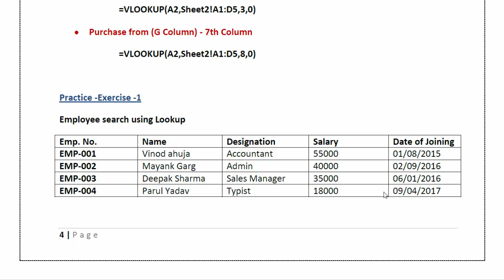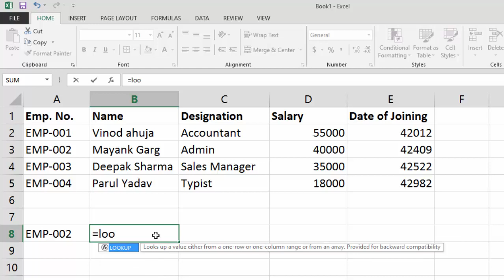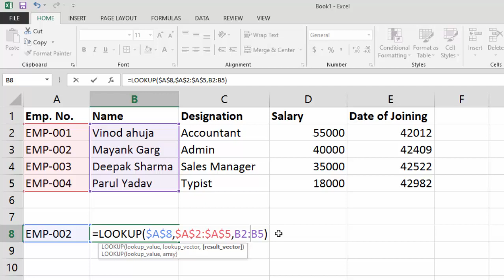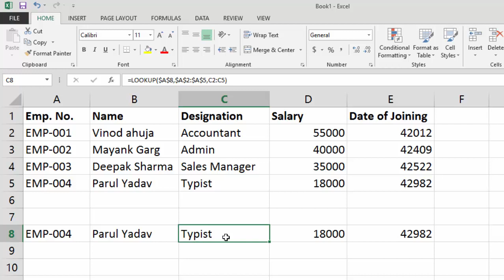Lookup Advance Search Formula - Practice Exercise 1 - Excel Formula PDF Solution series - Part -24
Learn day wise excel formula pdf tutorial